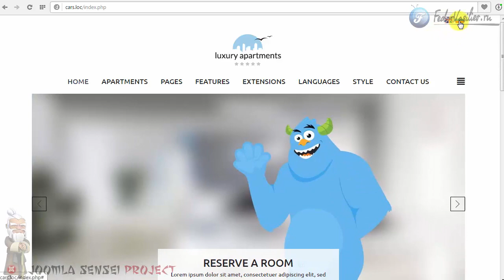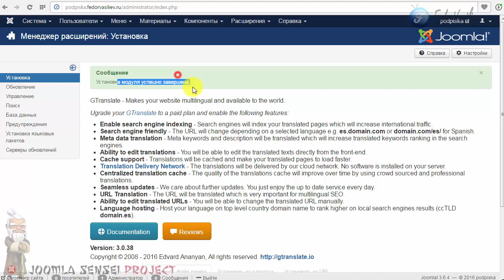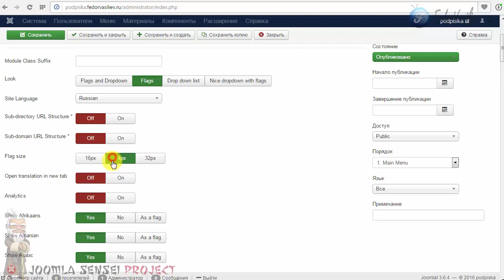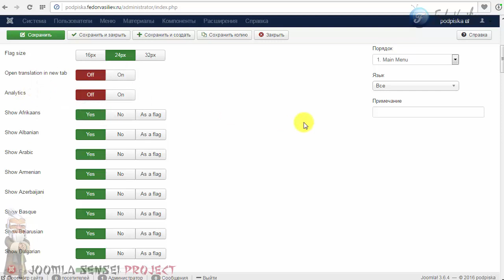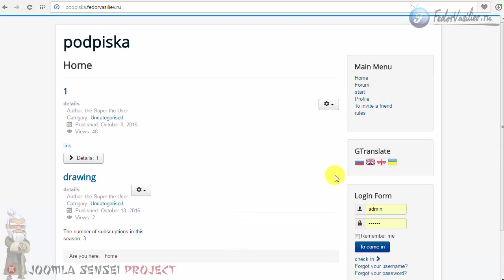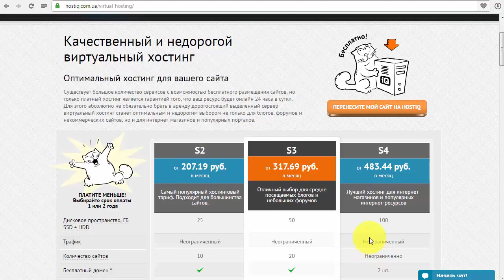92.Перевод сайта более чем на 100 языков в Joomla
В этом уроке я покажу модуль с помощью которого вы с легкостью сможете сделать ваш сайт на Joomla многоязычным. Всего доступно 103 языка.